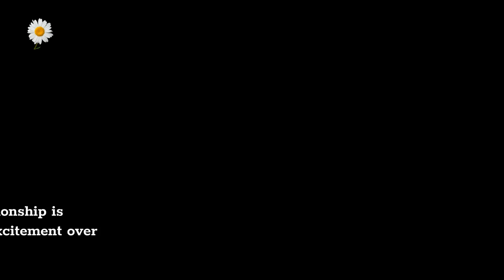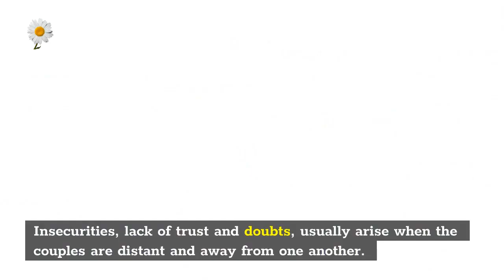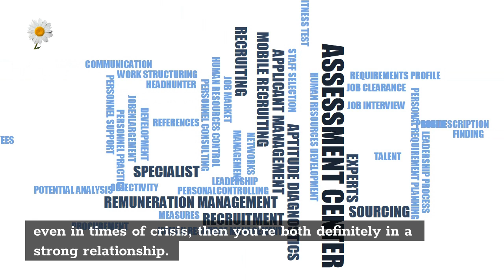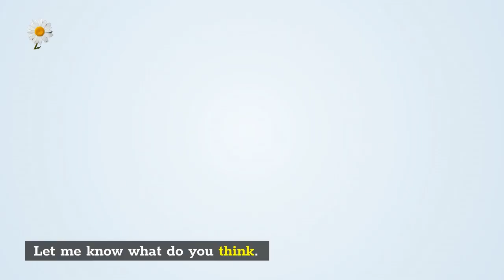6 Signs You Are In A Rock-Solid Relationship With Your Partner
6 Signs You Are In A Rock-Solid Relationship With Your Partner
💎 Love Learnings
✅  Women who are chronically single
✅ Women who continually date men who quickly grow cold and withdraw or refuse to commit
✅ Women who are dating a man that has grown cold
✅  Women who they worry is about to break up with them
Thank You Very Much!!!
Watch this how-to video to learn the secret 'Desire' text message that men are powerless to resist
When a man is ignoring your texts, send him this sneaky 'Attention Message' before it's too late
Most women make this 1 critical texting mistake... use a little-known texting trick to undo the damage and force any man to fantasize about you
The trick that TV producers use to make you binge-watch episode after episode, and why you should use the exact same tactic when texting a guy
You're all-too-familiar with men taking hours to reply to your text, but using this 'Attention Text' will make a guy desperate to reply right away
Tap into the male psychology and make sure your man never even *thinks* about another woman... just by sending this crazy 'attention pulling text message!